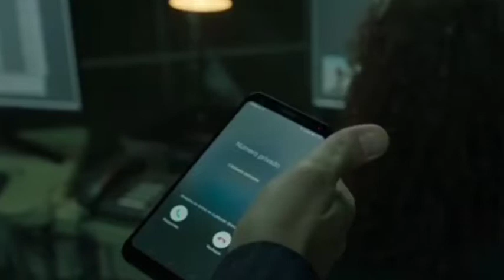Money heist season 5 episode 4,5 full explained in Tamil | R.I.P TOKYO